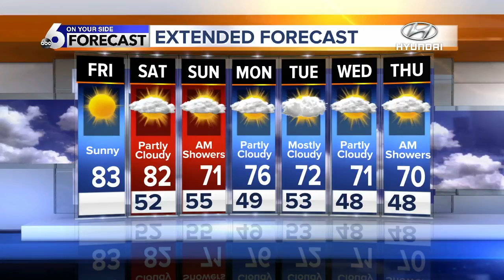Our warm weekend is short-lived